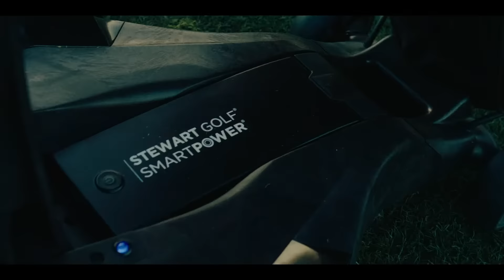VERTX Remote - Power. Unleashed.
The new VERTX Remote from Stewart Golf. Tackle anything the course can throw at you, thanks to golf's first Active Terrain Control system.